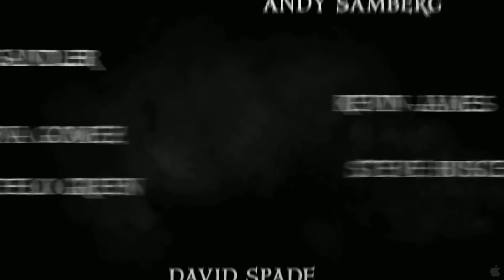Hotel Transylvania Official Trailer 2 2012 HD 1080p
Synopsis
Welcome to the Hotel Transylvania, Dracula's (Adam Sandler) lavish five-stake resort, where monsters and their families can live it up, free to be the monsters they are without humans to bother them. On one special weekend, Dracula has invited some of the world's most famous monsters--Frankenstein and his bride, the Mummy, the Invisible Man, a family of werewolves, and more--to celebrate his daughter Mavis's 118th birthday. For Drac, catering to all of these legendary monsters is no problem--but his world could come crashing down when one ordinary guy stumbles on the hotel and takes a shine to Mavis.